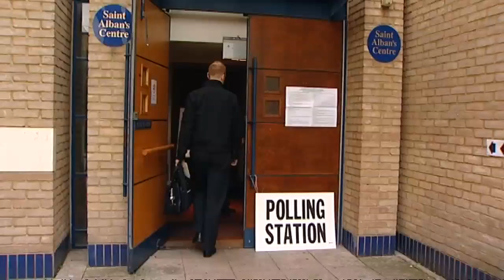Election watchdog calls for changes to system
The Election watchdog has called for changes to the current voting system following a number of complaints after May's General Election.